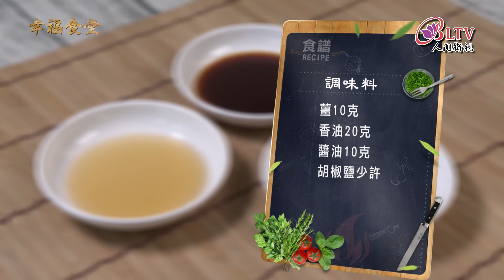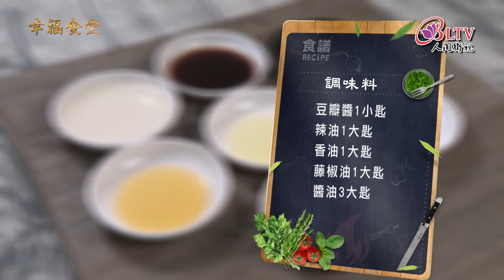幸福食堂 第2集 - 芋香珍珠丸子∣川味椒麻雲吞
😋這次煮什麼？【古早味家常菜】
🧑‍🍳這次誰來煮？【林聖智 主廚】

很多經典流傳的古早味料理，不一定是繁複費工的大菜，而是簡單卻讓人一嚐就回味無窮的家常菜，今天就由新生代蔬食料理職人，林聖智師傅來教導大家！

如何在家輕鬆做出晶瑩剔透、香Q可口的「芋香珍珠丸子」，以及微麻微辣、咕溜開胃的「川味椒麻雲吞」兩道料理吧，這兩道料理也非常適合親子同樂一起做喔！現在就跟著元介一起學起來吧～

00:00 intro
00:25 芋香珍珠丸子
12:38 川味椒麻雲吞

當美味變成日常、
當蔬食成為習慣、
幸福，
就是帶你走進我的食堂

星雲大師說:「吃素主要是培養慈悲心，而不是要吃得古怪。例如有的人不用葷食者使用過的碗筷，不用煮過葷食的鍋盤，不願與葷食者同桌用餐等等，這反而造成別人的反感。當初六祖惠能大師在獵人群中生活時，還吃肉邊菜呢！吃素，吃的是心，心裡頭沒有葷食的想法，不去殺生就好，過於斤斤計較，就要讓人討厭，反而失去吃素的意義。」